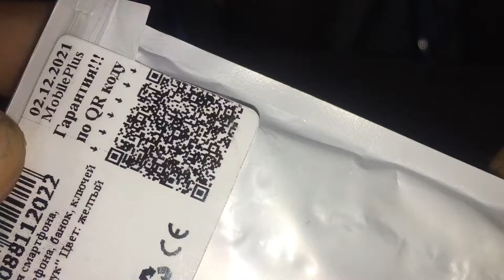Держатель для телефона паук желтый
Удобная многофункциональная вещь полезная дома. Но главная ее функция - это держать смартфон.